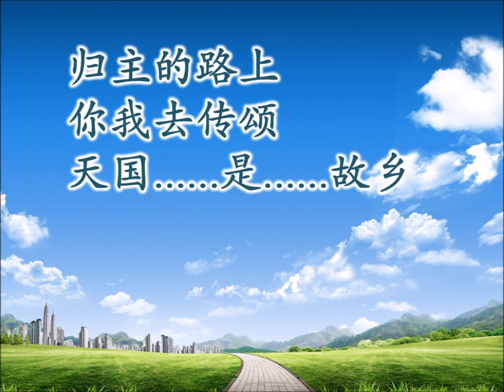万众同路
三福诗歌